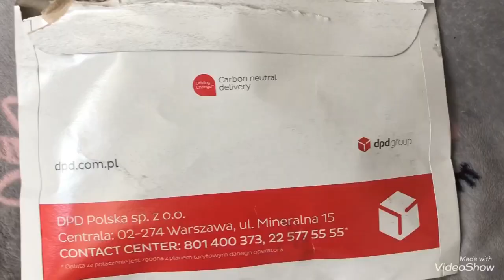OTWIERAM PACZKĘ ZE SKLPEU ROKSANY WĘGIEL / 4DREAMERS || POZYCZKA7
⛔ Komentarze zawierające wulgaryzmy, "mowę nienawiści", będące pełne złośliwości, wyzwisk i chamstawa będą usuwane a osoby nagminnie piszące takie komentarze zgłaszane i usuwane przez serwis Youtube ⛔

👉 Pozyczka7

👉 zapraszam Cię do obejrzenia mojego kolejnego odcinka z serii BlockStarPlanet

👉 możesz też do mnie dołączyć na discordzie i instagramie 👫👬👭

👉 tu możesz mnie wesprzeć. Pomoże mi to bardziej rozwinąć kanał i nagrywać jeszcze lepsze odcinki
▶️ cennik:
3 zł- dodanie do znajomych